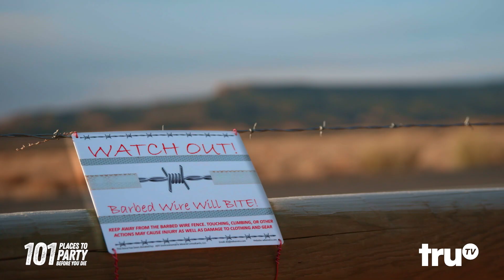Adam Pally and Jon Gabrus Camp In Canyonlands (Clip) | 101 Places To Party Before You Die | truTV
Adam and Jon are back and exploring another place to party but this time they're "roughing" it! They spend the night glamping in Utah before they head on their way to Canyonlands National Park.

About 101 Places To Party Before You Die:
Inspired by the best-selling book, “101 Places to Get F*cked Up Before You Die,” truTV’s new buddy-travel series follows comedians and longtime pals, Adam Pally (“Sonic 2", "Happy Endings”) and Jon Gabrus (“Game Over, Man!”) on an epic summer bromance. Even after 15 years of friendship and adventure, there’s still so much for them to discover from unique foods and drinks to local sites, and other idiosyncrasies that make each city tick. Locations featured include: Maui, Moab, Miami, Puerto Rico, Portland, Richmond, Atlanta and Denver.

About truTV:
Looking for something funny? truTV is the home for original, creator-driven comedy series with a distinct point of view. Subscribe so you never miss a clip from your favorite shows on our growing roster of critically-acclaimed premium scripted, non-scripted and hybrid series, such as 101 Places To Party Before You Die, Impractical Jokers, Tacoma FD, Fast Foodies, and more. Get your truTV fix on air, on truTV.com or by downloading the free truTV app for your phone and connected devices.